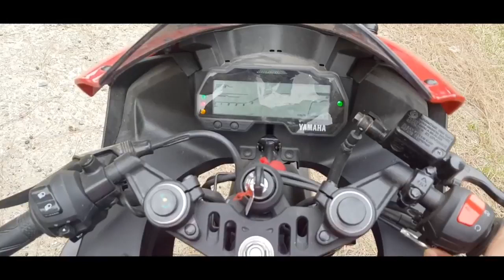Finally R15 V3 Launched In Nepal || New Launched || Sporty || Subscribe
About this bike:-
Engine

Engine Cc155.0 ccNo Of Cylinder1Max Power19 bhp @ 10000 rpmMax Torque15 Nm @ 8500 rpmValves Per Cylinder4Fuel DeliveryFuel InjectionCooling SystemLiquid CooledStarting MechanismSelf Start

Fuel Consumption

Fuel Tank Capacity11 LReserve Fuel Capacity1.1 LMileage30 KmplOverall Riding Range330 km

Kerb Weight139 kgLength1990 mmWidth725 mmHeight1135 mmWheelbase1325 mmGround Clearance170 mmSeat Height815 mm

Transmission

No. Of Gears6ClutchWet Multiple-disc

Chassis TypeDelta boxFront SuspensionTelescopic ForkRear SuspensionSwingarm (link suspension)

Braking

Front Brake TypeHydraulic Single DiscRear Brake TypeHydraulic Single DiscFront Disc/Drum Size282 mmRear Disc/Drum Size220 mm

Wheel and Tyres

Wheel Size17 inchesWheel TypeAlloy WheelsFront TyreMRF/NYLOGRIP ZAPPER-FX1 100/80-17M/C 52P (Tubeless)Rear TyreMRF/NYLOGRIP ZAPPER-S 140/70-17M/C 66H (Tubeless)

Electricals

Battery12 V, 4.0 Ah(10 HR)HeadlightLEDTail LightLED

[Loudest Superbikes In Nepal]